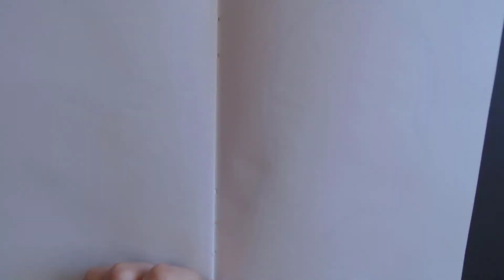Dibujo rapido a lapiz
Se que llevo un tiempo sin subir vídeos...he hecho el primer año de un ciclo...un poco duro con tantos trabajos para hacer en casa y estudiar unos apuntes bien extensos. Espero volver a subir cada vez más vídeos. Gracias por tener paciencia.

Darkiria ☠ Rokoko